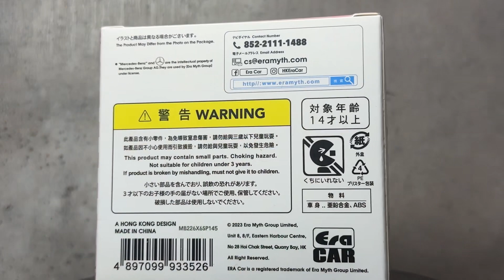1/64 Era Car Gold Mercedes Benz G63 AMG 6x6 with Rabbit Family (Lunar New Year Edition)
1/64 Era Car Mercedes Benz G63 AMG 6x6 with Rabbit Family (Lunar New Year Edition)

let us know what you want to get it unbox